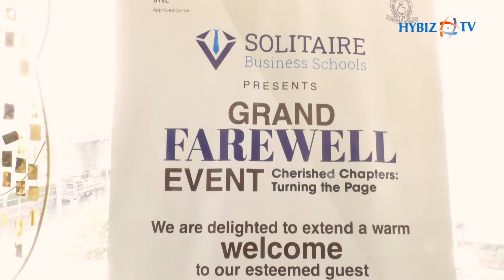Actor Harshvardhan Rane At Solitaire Business School | Hybiz tv